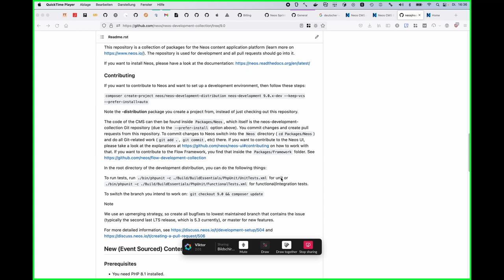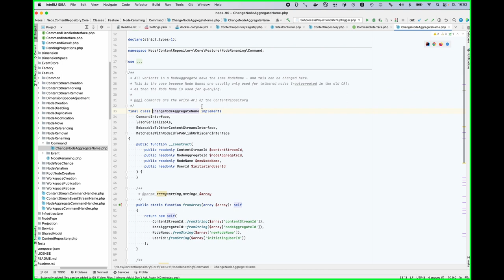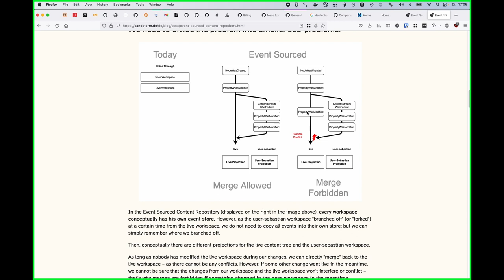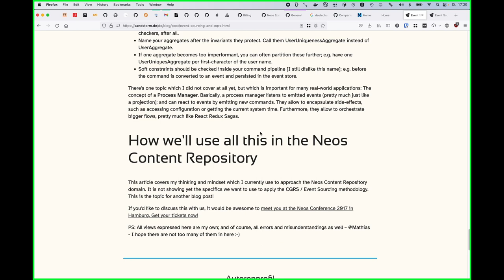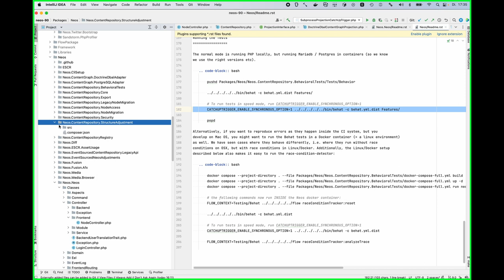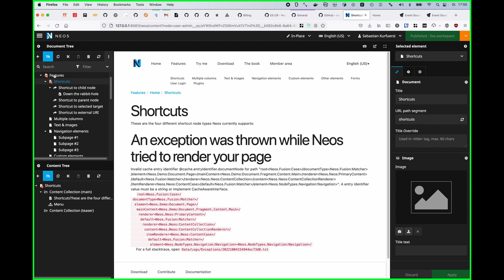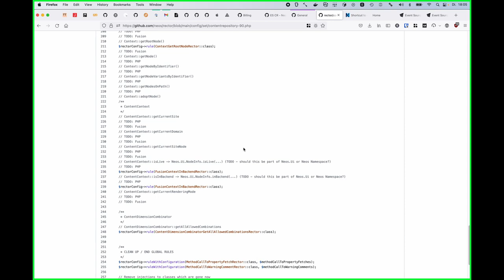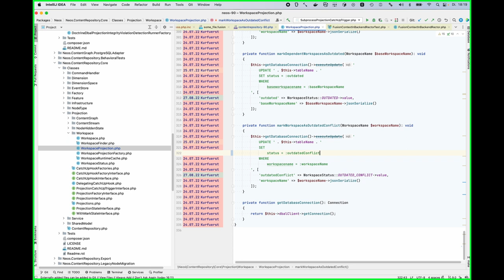Neos - Eintauchen ins Event Sourced Content Repository